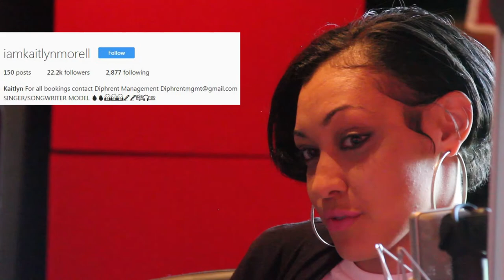An Interview With: Kaitlyn Morell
Diphrent Empire Music Organization
Artist Kaitlyn Morell Releases her first single “It’s whatevuh” off her debut Ep “My Forever” follow her today @iamkaitlynmorell or @therealkaitlynmorell

“Rhythm Is Life & Life Is Rhythm”

edited: @Aidan30sec